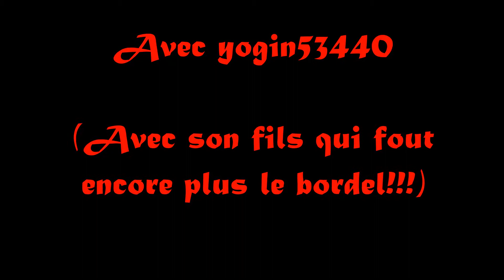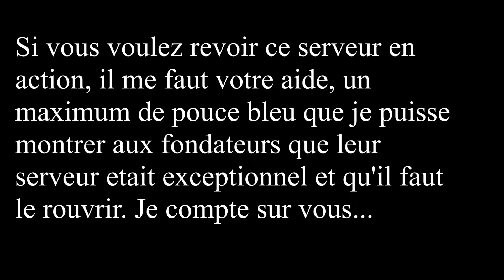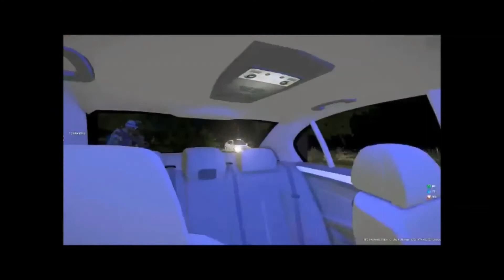arma3 - Fin du plan parfait - partie 4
Cette vidéo est reconnu comme le plus haut fait des bras cassés. Manipulation, mensonges et trahison sont au rendez vous.

- Yogin est un stratège dans la manipulation et le mensonge. il décide de monter le plus grand coup du siècle, mais pour ça, il faut plusieurs phases. Tout va pas se passer comme prévu, mais il garde toujours un coup d'avance!!!